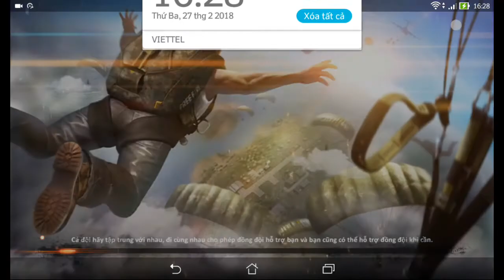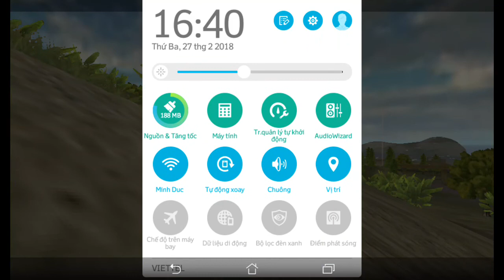Bình luận game free fire